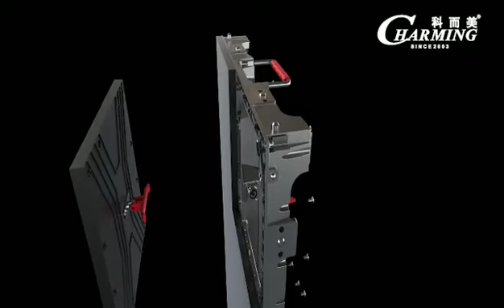Installation guidance of LED curved screen(Die-casting Aluminum cabinet)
Charming Company has specialized in entertainment LED, disco LED, stage LED, event LED, building lighting LED for 16 years.

LED integrated solution is available here to suit each customer’s taste, choice and budget.

For any info, please contact Voliten